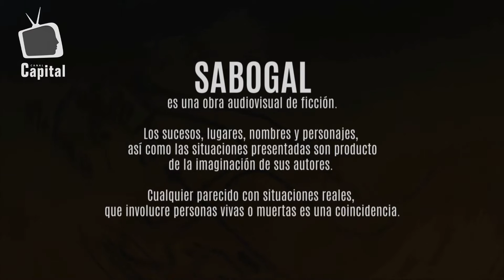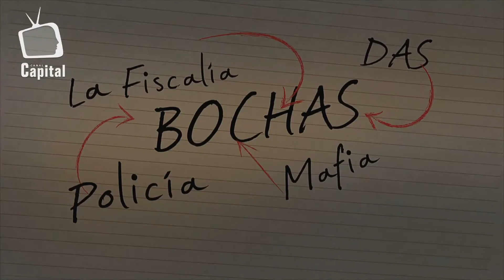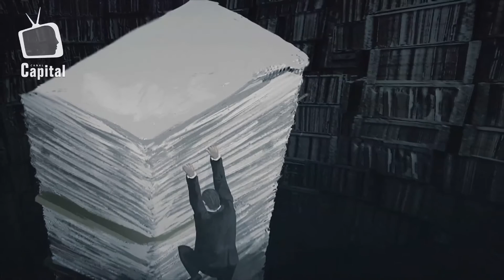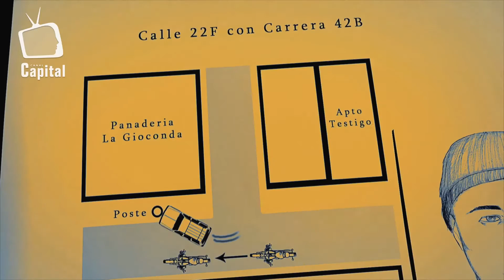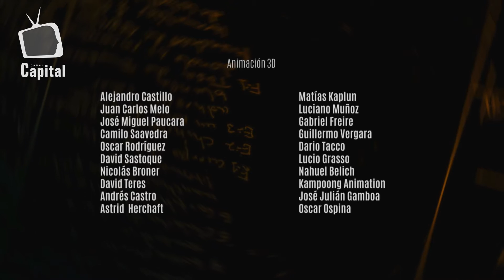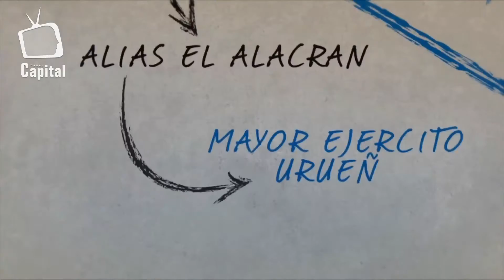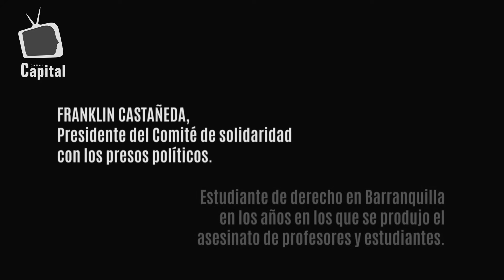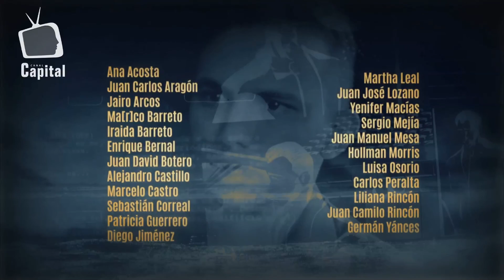Serie Sabogal 3D - Capítulo 3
1. Duración del capítulo: Primeros 24 minutos
2. Duración especial de detrás de cámaras: últimos 16 minutos.